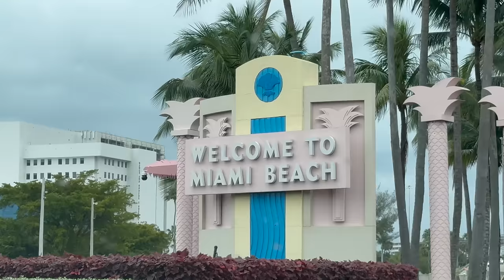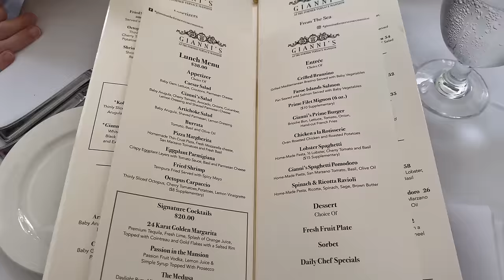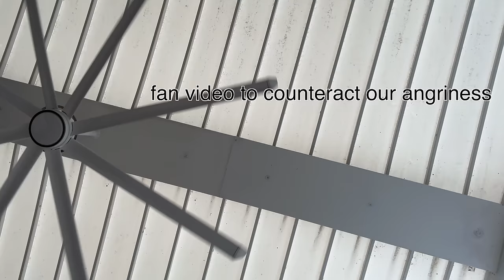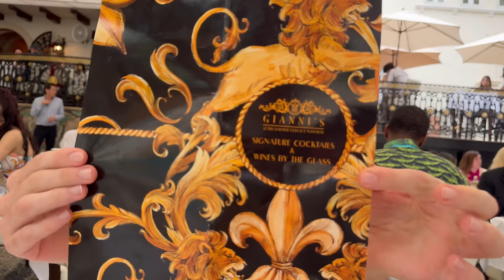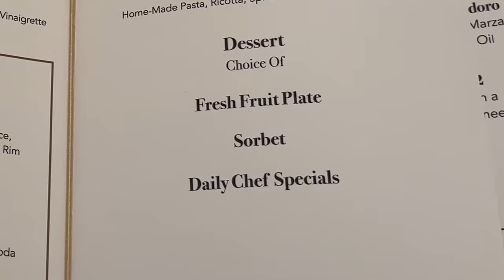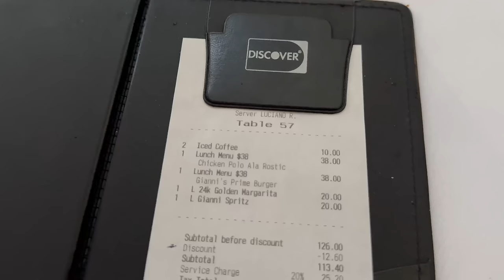5 Course Meal @ Versace Mansion (warning: luxury content)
Lucas and Jacob wanted to live in luxury so they decided eating a 5 course meal at the Versace Mansion would cure their luxury craving. hopefully at least. This video showcases how fancy Lucas and Jacob are and... in fact they keep getting fancier day by day now. wow. They are just the cats meow nowadays it seems like.